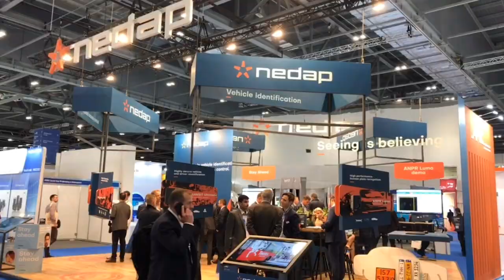Aftermovie Nedap / IFSEC 2019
Aftermovie Nedap & IFSEC 2019. Thank you for visiting us!